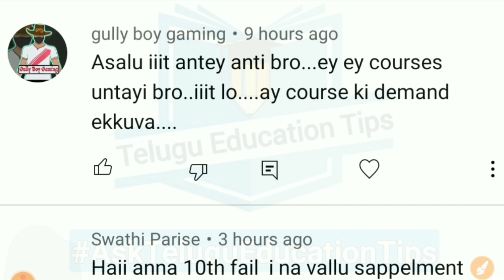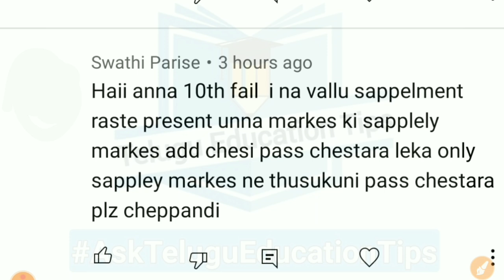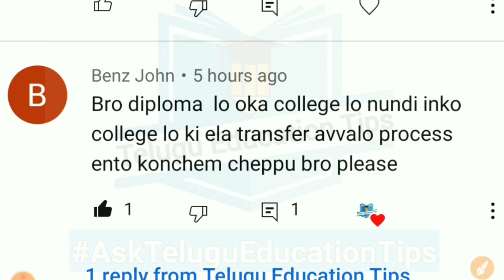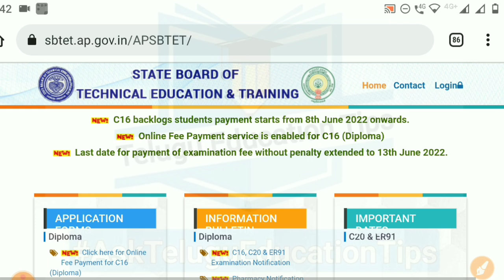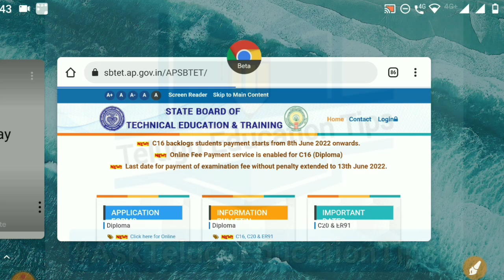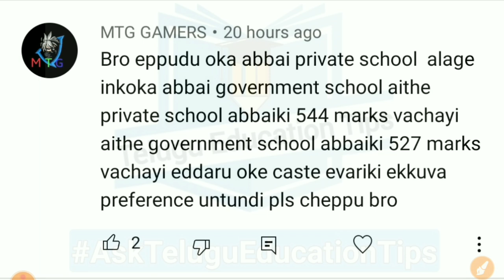AskTeluguEducationTips Series Episode 290 students asked doubts answered in 11/6/22 in telugu